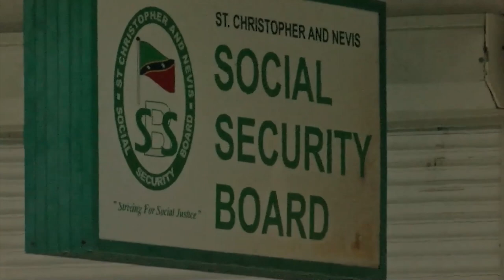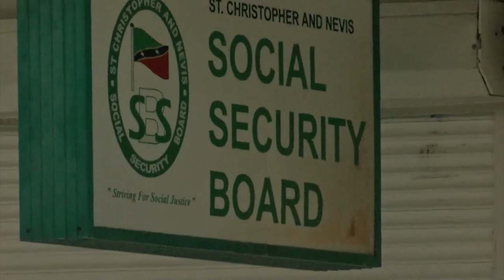PM Address for Social Security Anniversary - February 1, 2023